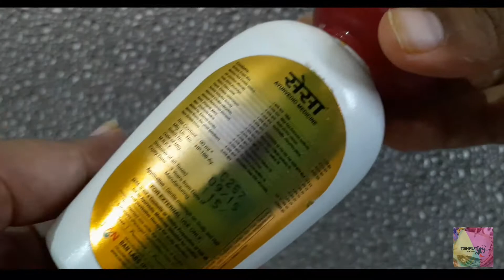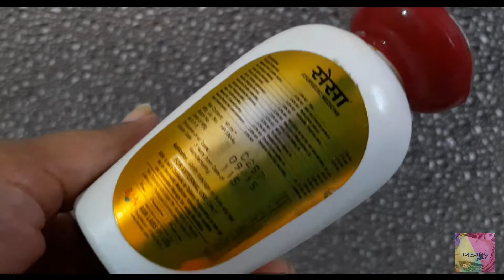Oil For Long Hair | Sesa Hair Oil Review | प्रयोग करने का सही तरीका | Side Effects | Shruti Mishra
Today I am sharing my Review on Sesa Hair Oil.

Shruti Mishra
Xoxo

Shruti Mishra
SHRUTIMISHRA